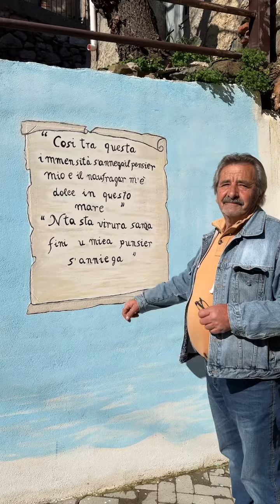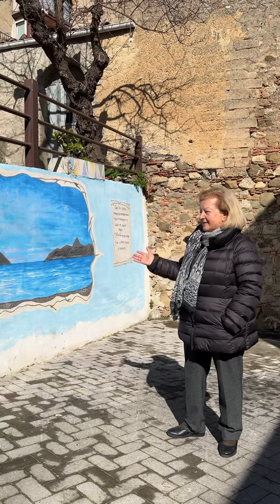La via dove il bello si respira si trova in Sicilia